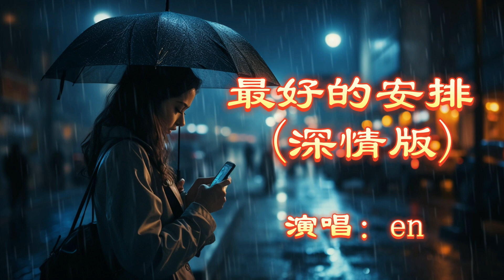最好的安排 (深情版) - en（動態歌詞/Music Lyrics)【如果說一切都是最好的安排 那就讓愛教我學會忍耐】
最好的安排 (深情版) - en
詞：曲婉婷/尹約
曲：曲婉婷
原唱：曲婉婷
他們說一切都是最好的安排
就讓愛教我學會忍耐
我願意承受所有絕望與苦難
如果一切是最好的安排
指尖下冰冷的鍵盤 孤獨地蒼白
微弱燭心隨風搖擺
無處可歸地徘徊
筆尖下的淚滴洇開 難繪你色彩
像是一枚墜落塵埃
渺小到我已不存在
你走那天 我的靈魂 陷入了長眠
昏睡四季沒有唿吸
只有你 能喚我蘇醒
我時常想象你再次 出現的場景
晴天突然下起大雨
衝刷幹淨這些年所有委屈
想要看到你的微笑
想要你為我驕傲
想要回到你最溫暖安全的懷抱
我不要看到你變蒼老
我不要再聽說你煎熬
給我最後答案
讓這無奈不公畫上句號
如果說一切都是最好的安排
那就讓愛教我學會忍耐
我還在等待那個最好的安排
！！！The copyright of the song is owned by the music copyright company.  如果版權方認為這首歌侵犯了版權，請聯系我删除它。）